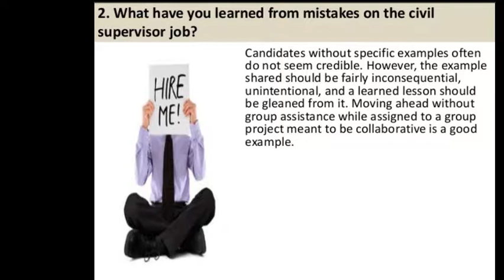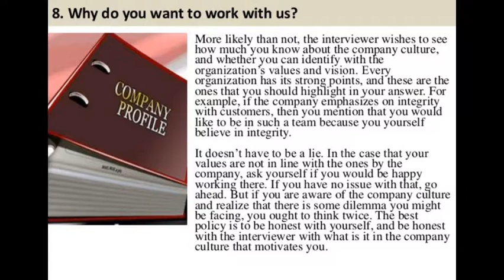TOP 10 CIVIL SITE ENGINEERS INTERVIEW QUESTIONS AND ANSWERS